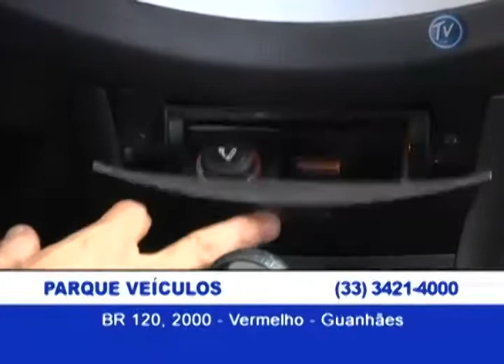Programa TV CAR 11 11 11 Sexta